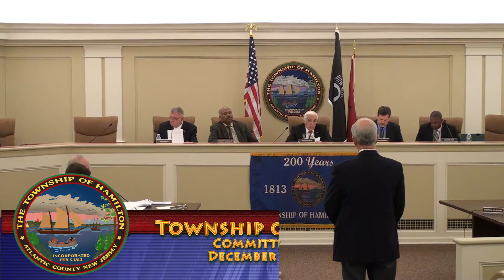December 19, 2016 - Township of Hamilton Committee Meeting